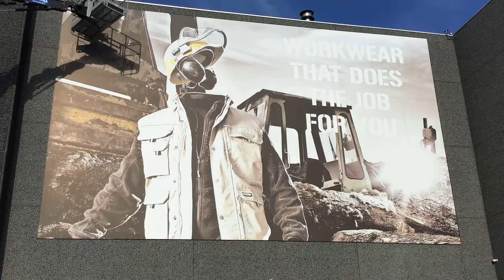Timelapse New Look for DASSY HQ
New Banner for the DASSY HQ of the new DASSY D-Flex Collection.